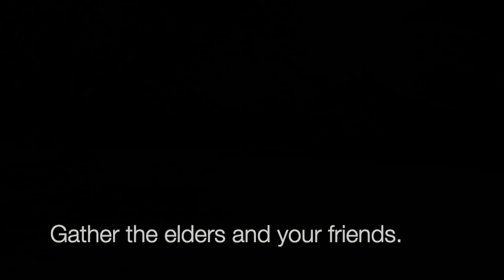Springtime Is Blossoming by Ricky Manalo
Permission to reprint, podcast, and/or stream the music in this service obtained from OneLicense with license  # A-718372.